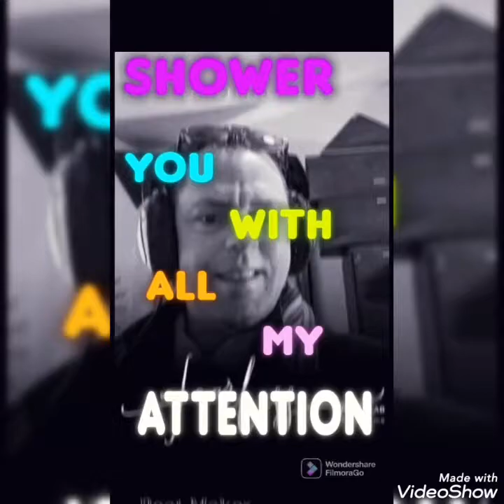DJ TIMBOOTS Jam VB